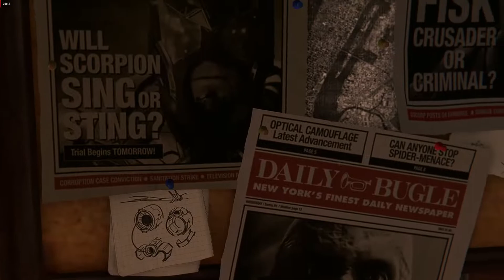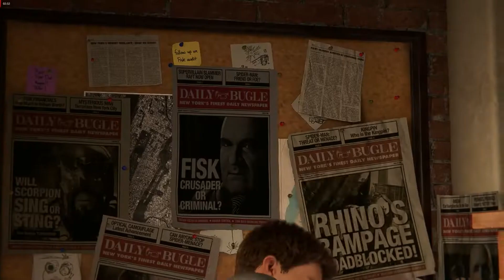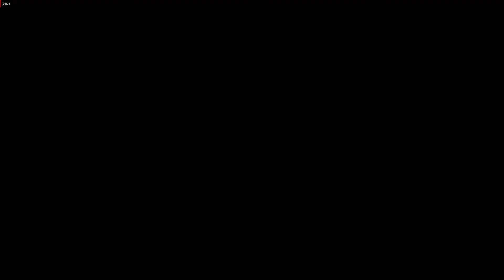Marvel’s Spider Man Remastered Game Play PART 1